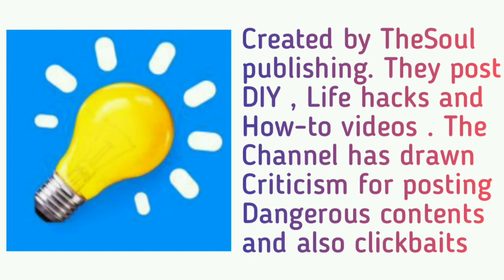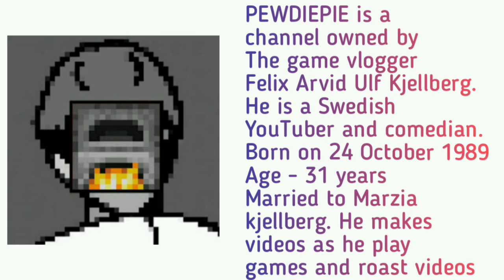Top 10 most subscribed youtubers in the world | TOP EVERYTHING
We provide you the important informations of the youtuber such as subscribers count, total views and The started year etc.  in this video. 😄